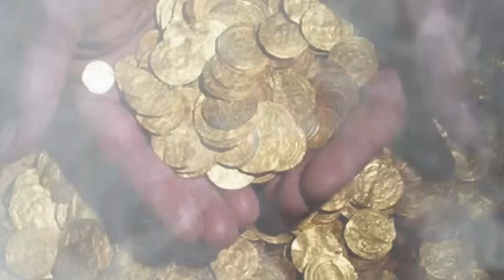سرنوشت گنج های ساسانیان چه شد؟